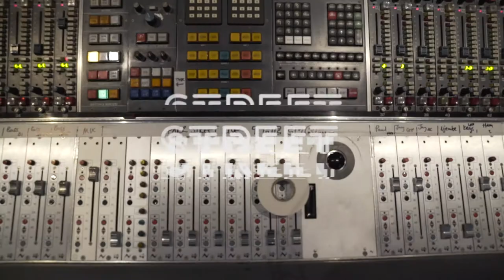Nu Tribe X No Fakin' - live at Parr Street Studios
To celebrate No Fakin's 20th anniversary we teamed up with them and DJ2Kind to bring some of Liverpool's best MC's into the studio for a day of sessions. Future Bubblers' Nu Tribe kicked us off with this one take wonder.

This film is part of a series of short documentaries following current and historic recording projects at Parr Street Studios to mark it's 25th anniversary.

Film and edit: Rob Godfrey
Title Music: St Jude the Obscure